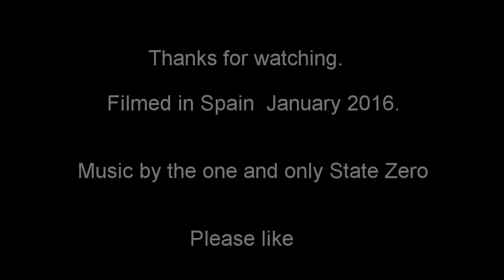Microlight flight in Spain Jan 2016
A terriific day flying along the beach in Cadiz and also a quick visit to an airfield. Very thermic day when flying..